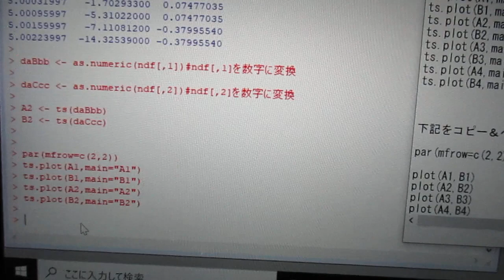‹統計的な考え方›を利用した「超音波技術（R言語）」 ultrasonic-labo